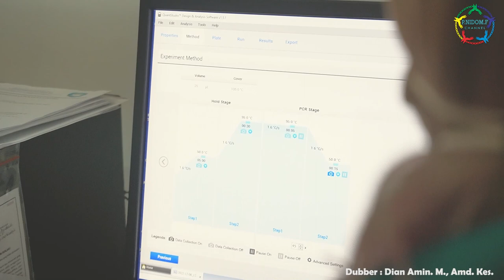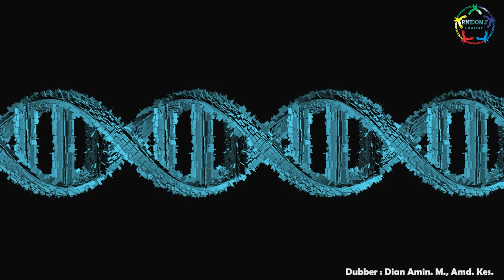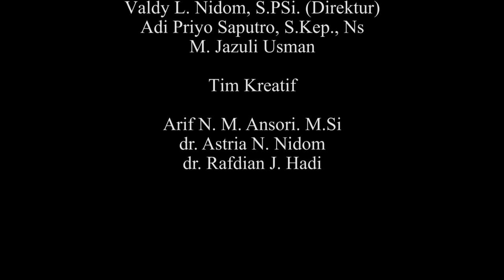YUK Kenali dan Pahami TEKNIK DIAGNOSA NDV dan AI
Yuk! Ikuti Workshop Seri kami yang berjudul "Pengujian PCR untuk Identifikasi Virus Newcastle Disease (NDV) dan Avian Influenza" yang akan dilaksanakan pada tanggal 23 Januari 2023 via zoom untuk seri 1 dan pada tanggal 24 januari 2023 hand on di BSL 2 surabaya. Jangan sampai terlewatkan

Kontak narahubung kami yaa..